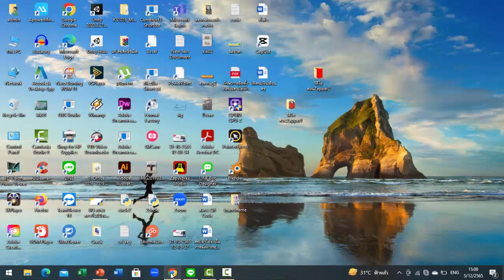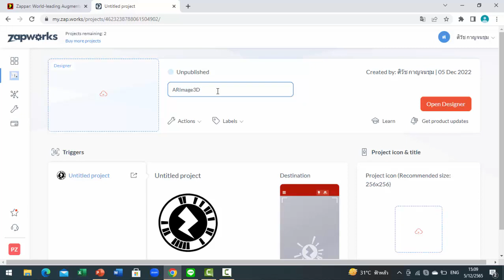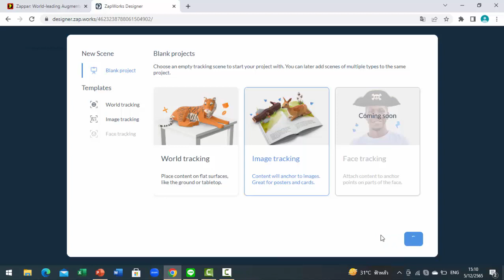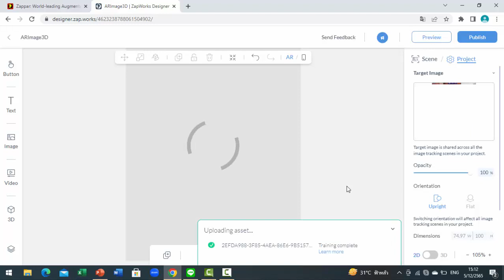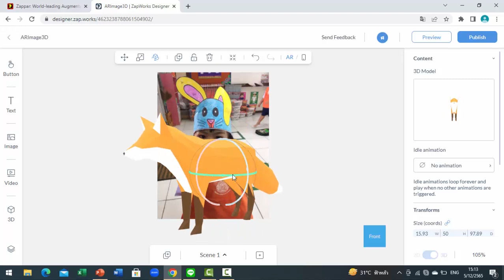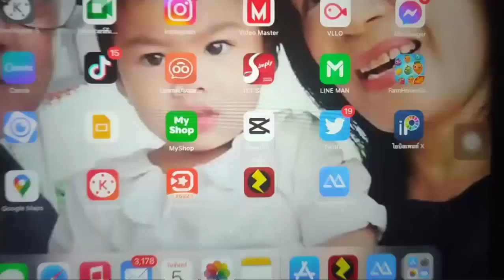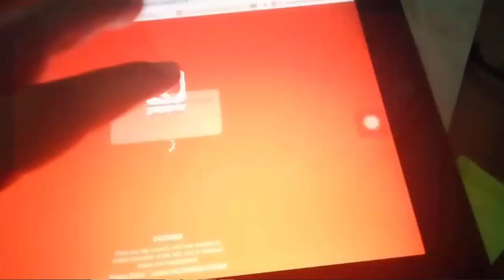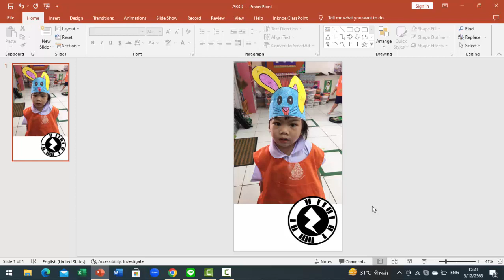สร้างสื่อเสมือนจริง (AR) ด้วย Zappar2022 แสดง 3D Model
Zappar2022 3D Model เทคโนโลยีสื่อเสมือนจริง AR